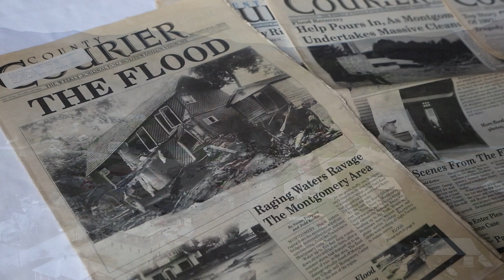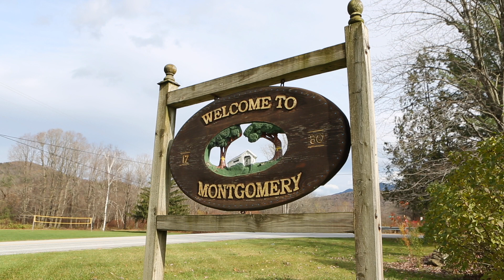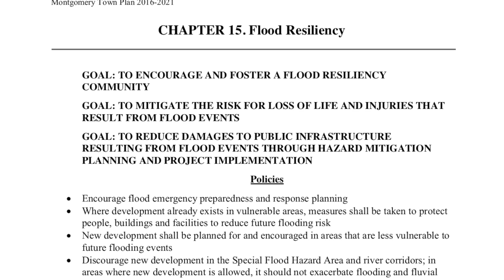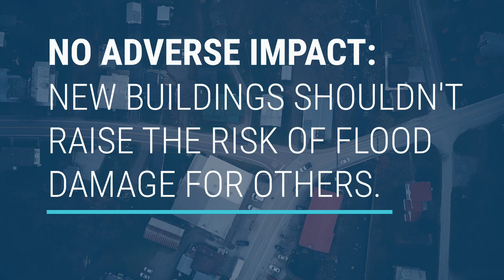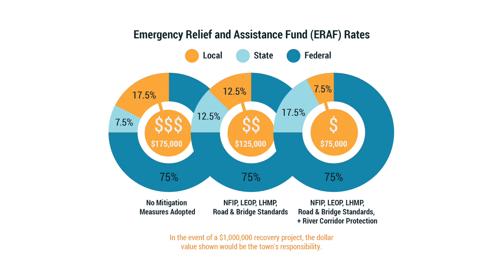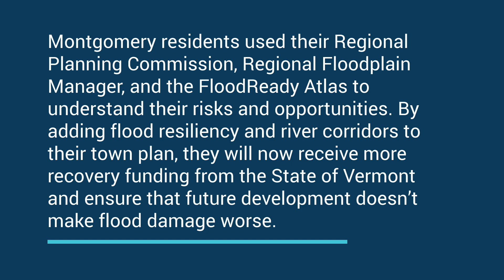Making Room for Rivers: Montgomery